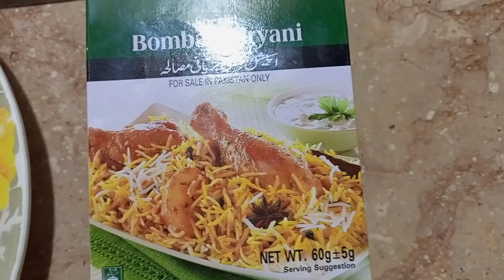Biryani Recipe | Vlogging or Cooking 🍲